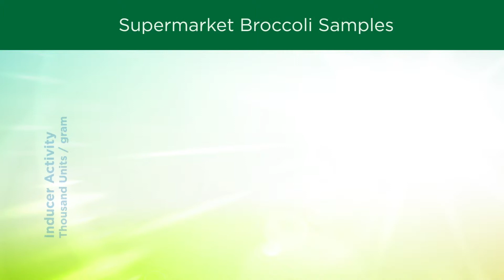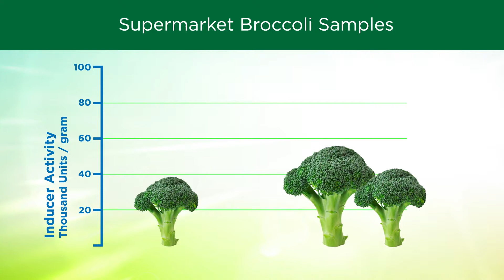TrueBroc®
TrueBroc® branded glucoraphanin is a long-lasting antioxidant from broccoli. The glucoraphanin is extracted from broccoli seeds using a natural, hot water process. TrueBroc® can be found in several supplement and beverage products, including Brassica Tea & Coffee. Visit our product locator page for a list of products.

Since 1997, Brassica has been working in collaboration with researchers at Johns Hopkins to grow the science surrounding glucoraphanin and sulforaphane and to better define their many health benefits.

Use of this video without the express written consent of Brassica Protection Products LLC is prohibited.